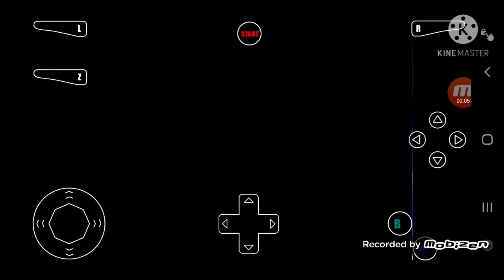[2021.3.13 GWE Smackdown] Big E(c) vs Sami Zayn (Intercontinental Championship)